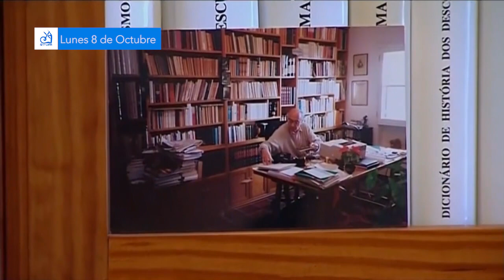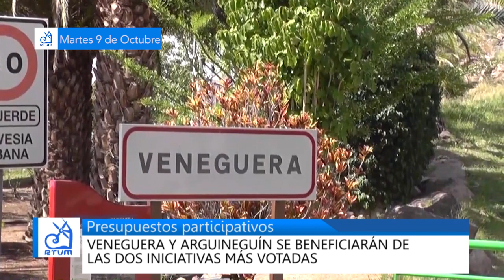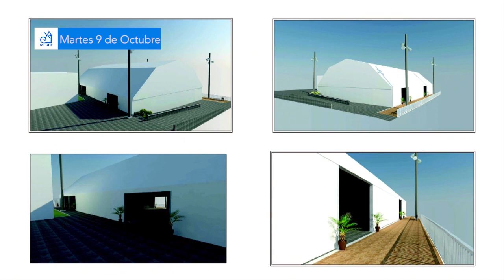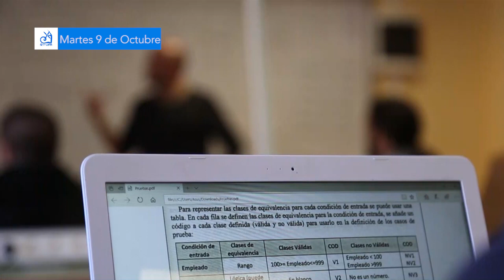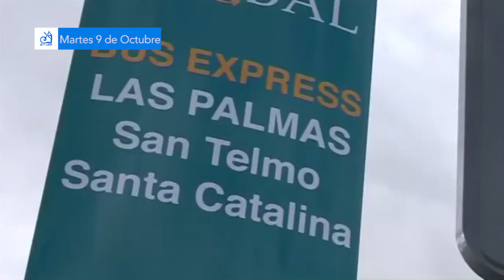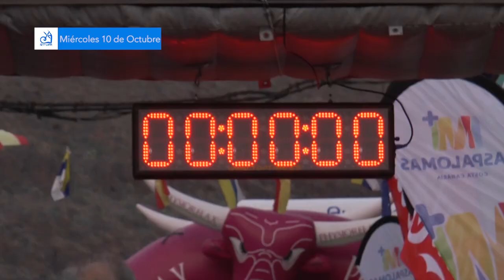RESUMEN SEMANAL 08 12 DE OCTUBRE